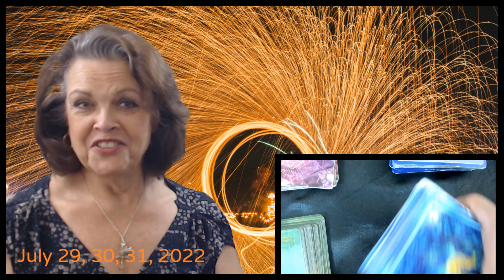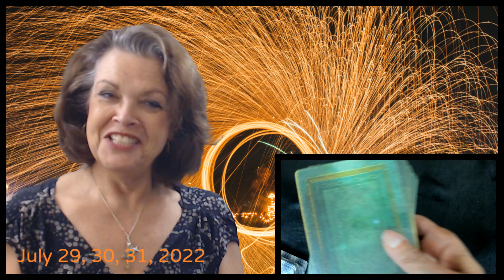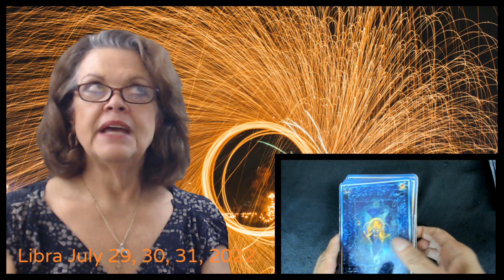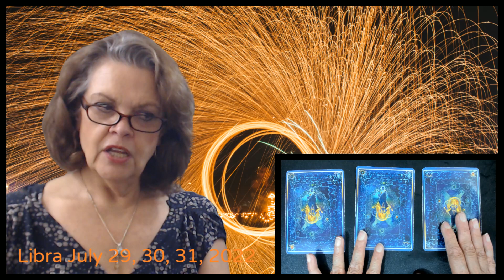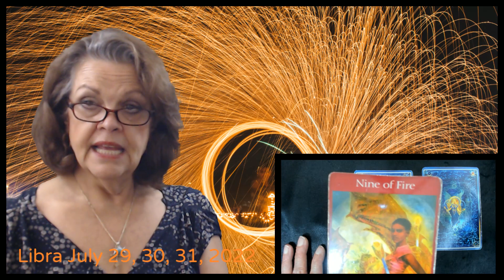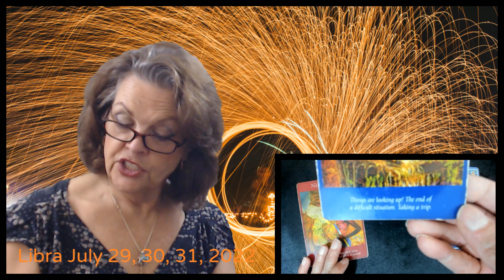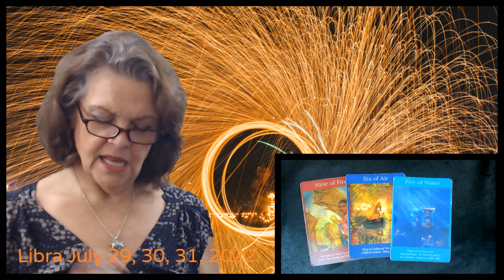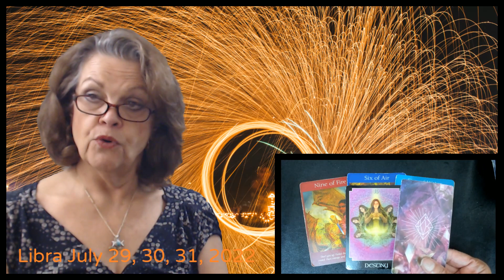Libra July 29, 30, 31, 2022 Courage! Things Are Looking Up!